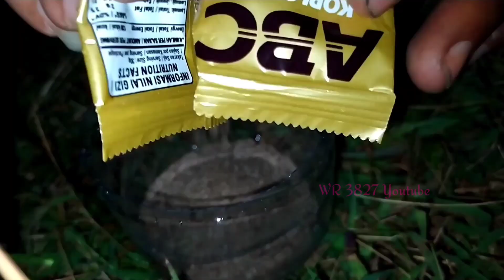Not solo camping || Tracking || Explore bukit pengilon 2022 || Camp Area || Wonderland Yogyakarta